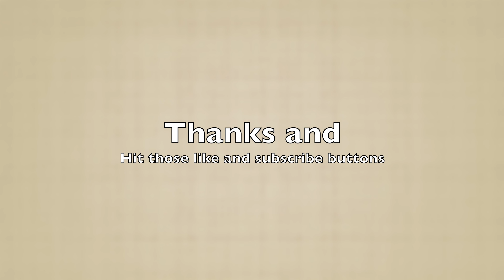Working on some short films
This is an update video to explain what I've been working on in terms of short films and that using a Bullet journal has been a huge help staying focused.